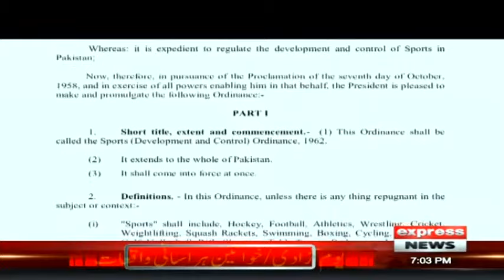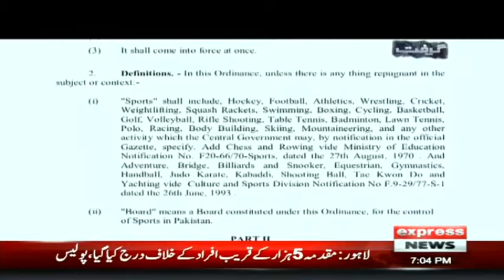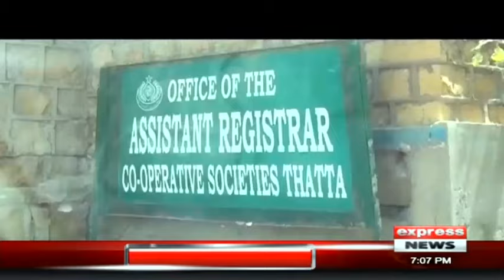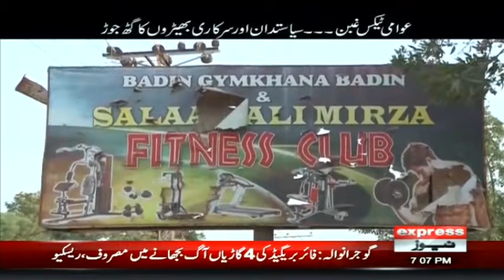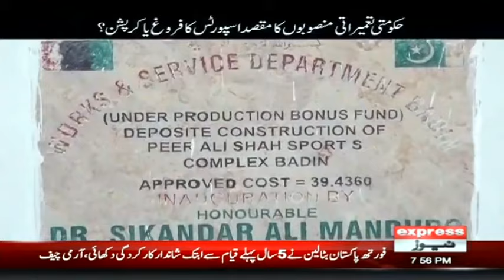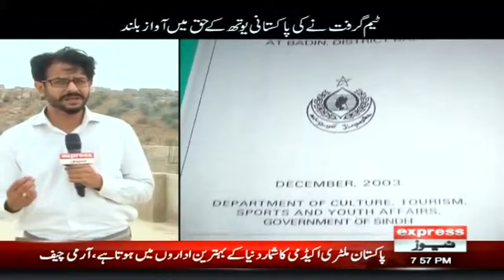Grift with Murtaza Rizvi | 20 August 2021 | Express News | IJ1W